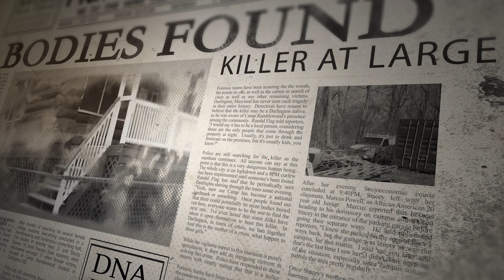Hunt A Killer - Subscription Teaser Trailer